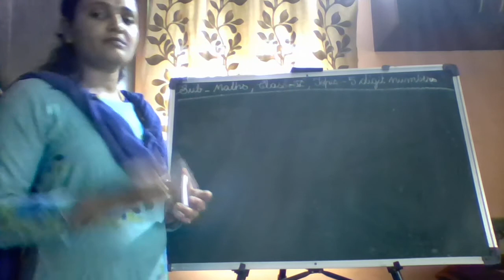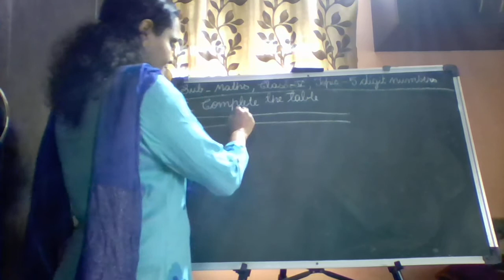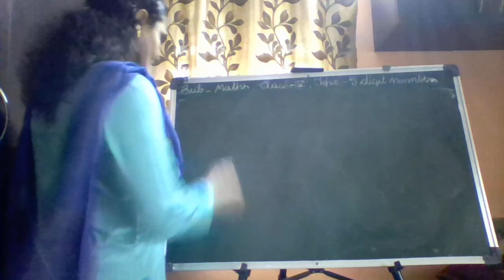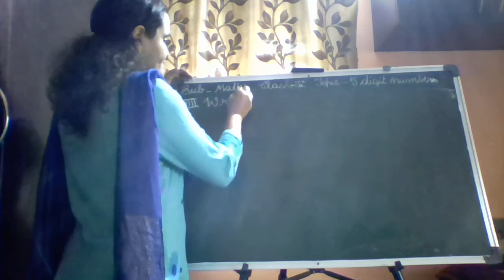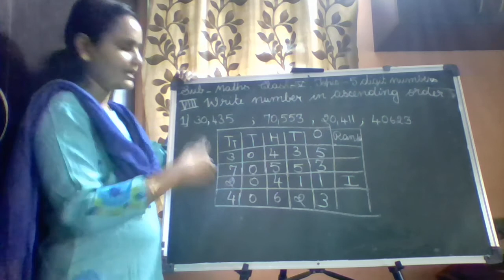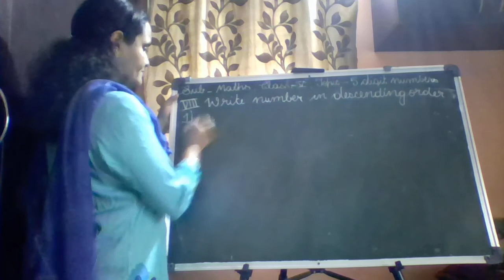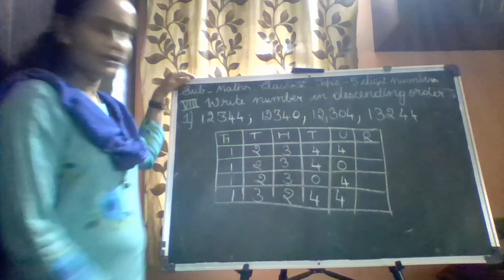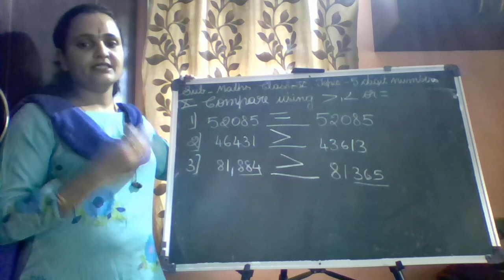class 5 maths 1.2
Five digit Number     Smallest and greatest 5 digit number